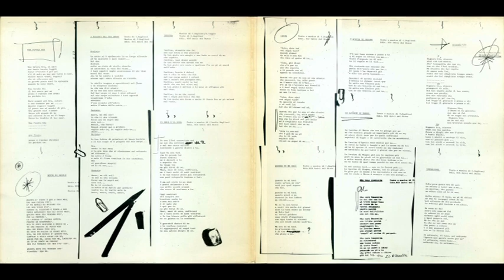Claudio Baglioni - I silenzi del tuo amore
Claudio Baglioni - LP RCA 1970
Brano : I silenzi del tuo amore
Anno : 1970